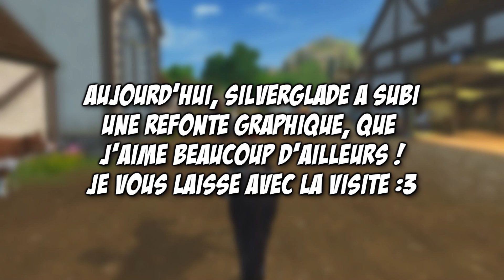SSO MAJ 21/11/2018 [Revue/Découverte] Refonte de Silverglade !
Salut tout le monde ! Aujourd'hui, Silverglade a subi un gros changement graphique ! J'aime beaucoup le nouveau design :D
Il y a aussi une nouvelle boîte aux lettres à la Hall Equestre !